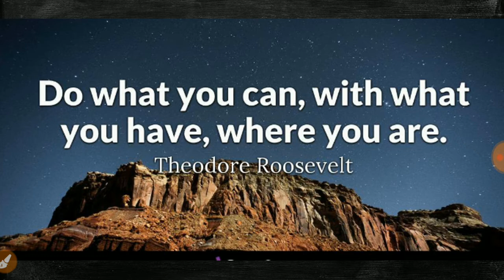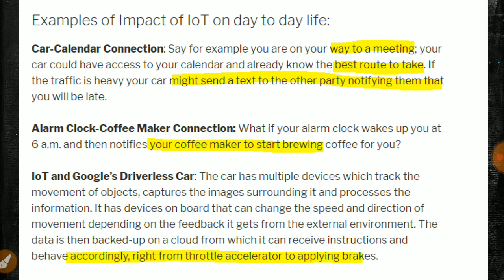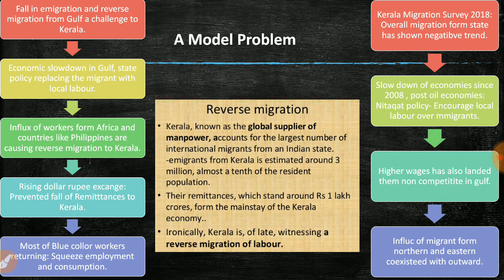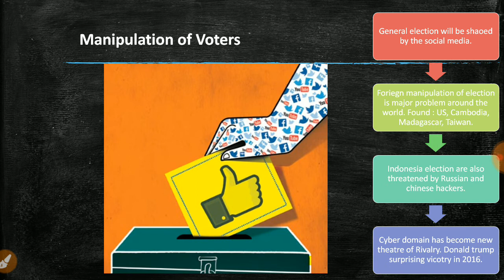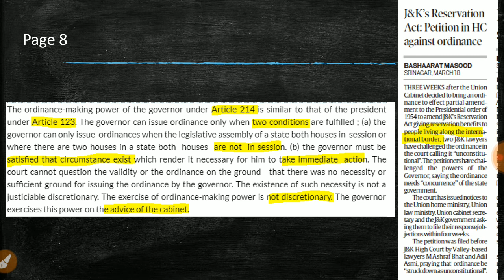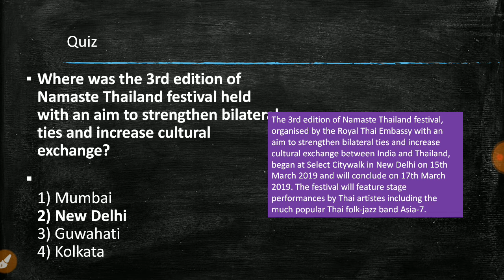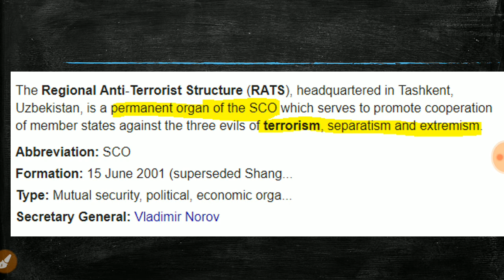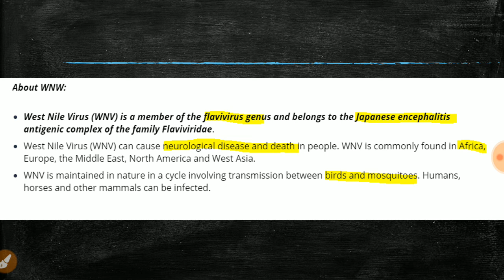INDIAN EXPRESS COMPLETE ANALYSIS 19 March 2019 - [UPSC/SSC/IBPS]